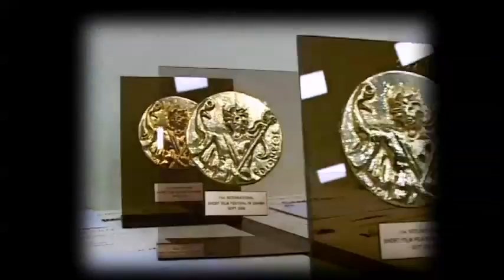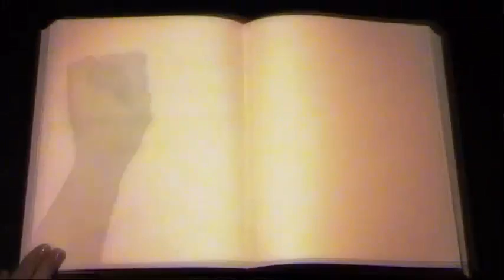Εισαγωγικό Video - Φεστιβάλ ταινιών μικρού μήκους Δράμας 2009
This is the intro video of the 32nd Film Festival & also the 15th International Short Film Festival of Drama Greece, in 2009.